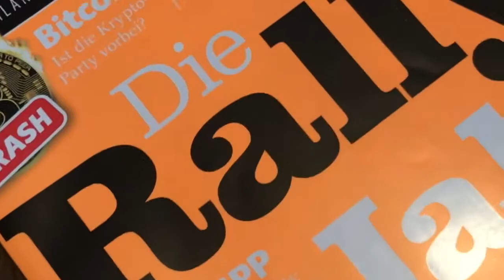Coinbux 2018 - Bitcoin Startguthaben